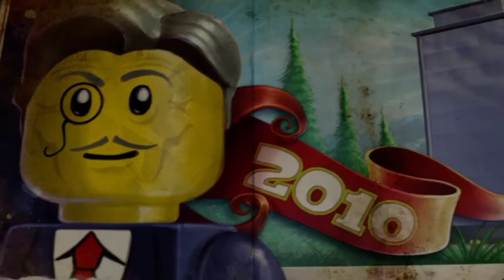LEGO CITY UNDERCOVER - CAPÍTULO 11 - A HORA DO VAMOS VER - PARTE 1 - MODO HISTÓRIA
Neste vídeo, continuamos o modo história do jogo Lego City Undercover. Jogamos a primeira parte do capítulo 11: A hora do vamos ver.

Personagens jogáveis que apareceram na gameplay:
•Chase McCain
Personagens não jogáveis que apareceram na gameplay:
•Frank Honey
•Dunby
•Ellie Philips
•Inimigos diversos